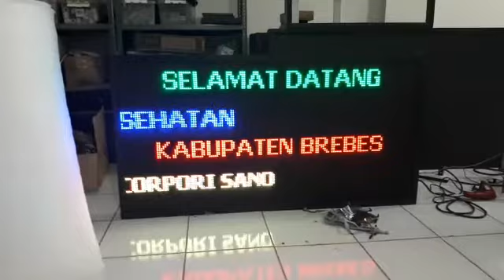outdoor videotron p10 low cost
Matahariled mengembangkan solusi murah pengganti papan nama kantor. Dinamis, dan ekonomis. Papan nama kisaran harga 20-50jt siap pakai.